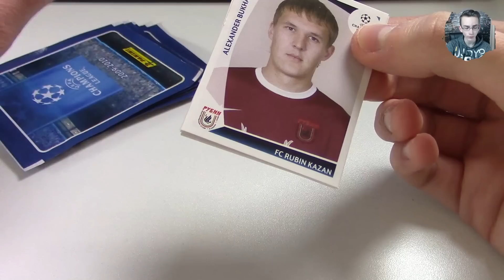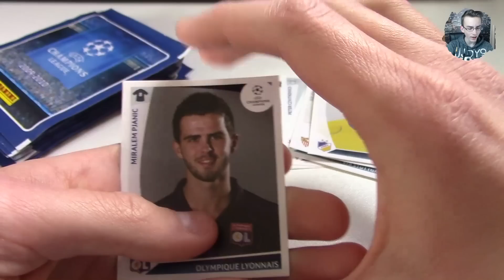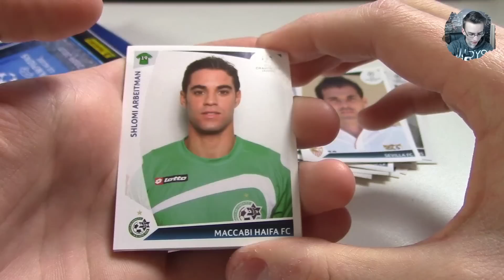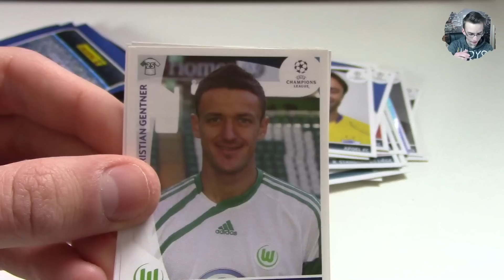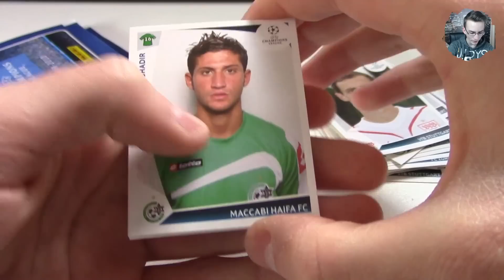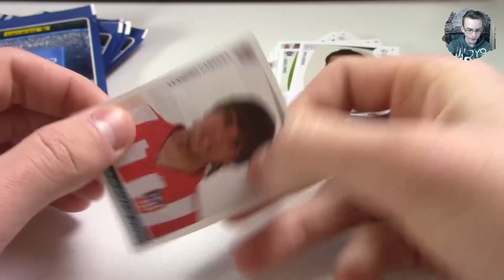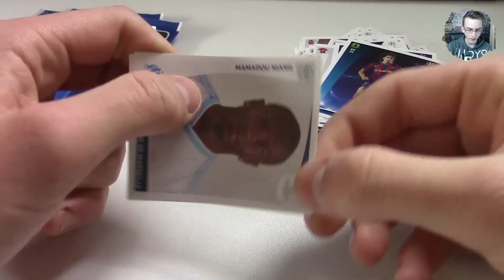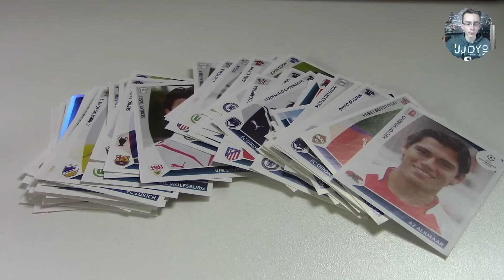Panini Champions League 2009/2010 15 Tüten - Anelka, Oioioi!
► Panini Uefa CL Champions League 09/10 - 15 Stickertüten

euer PacksUnited